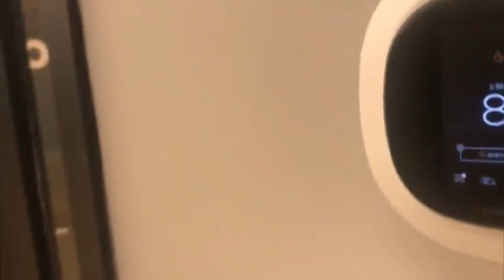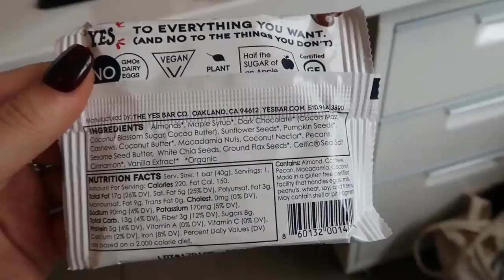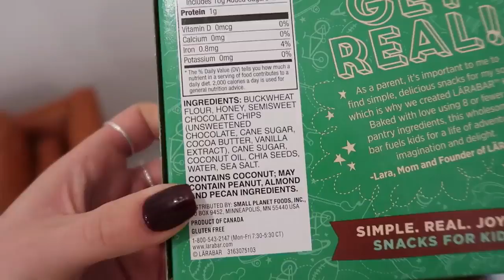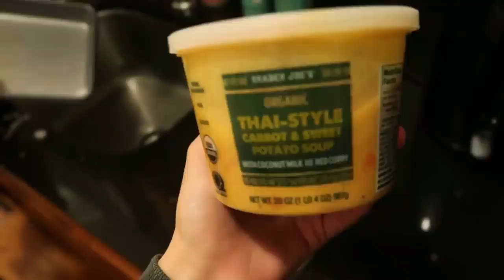Yoga Teacher Day In The Life | Amazing Day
More